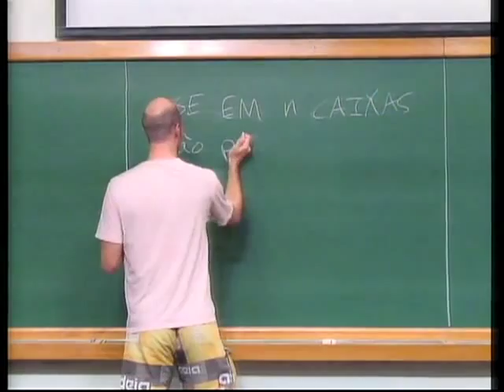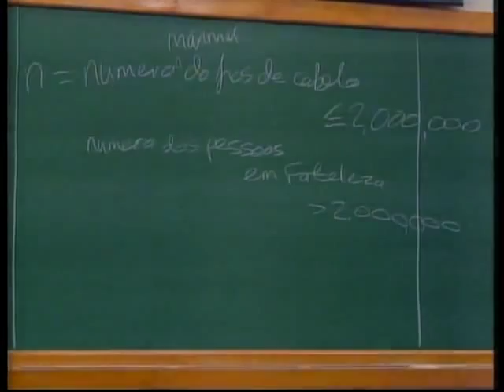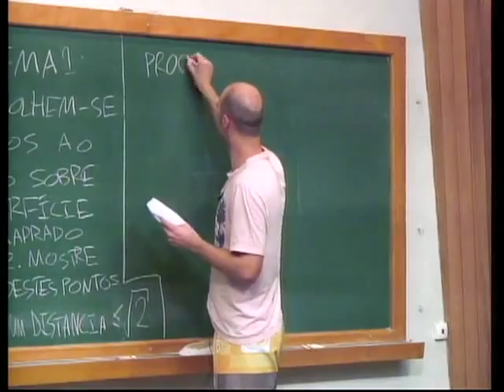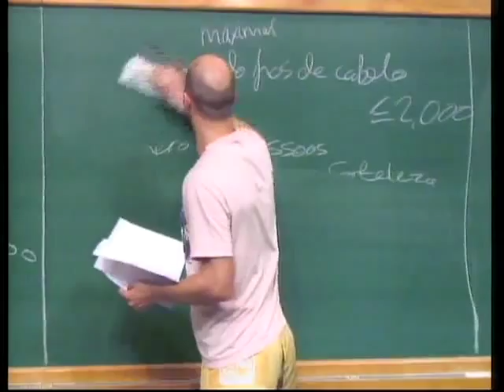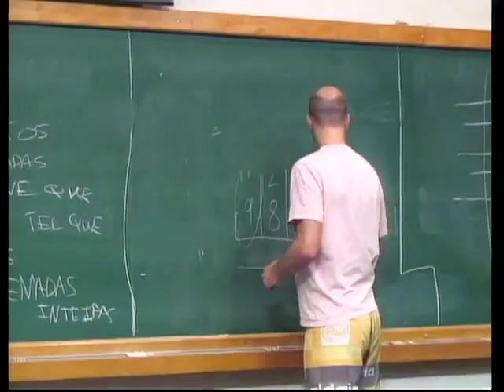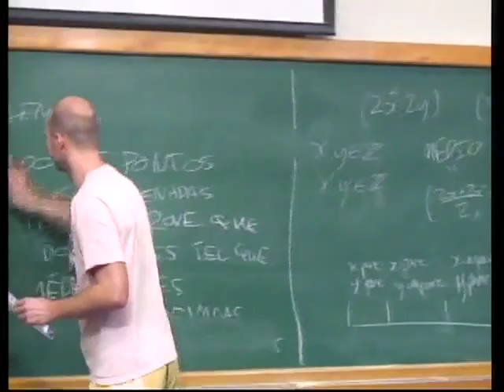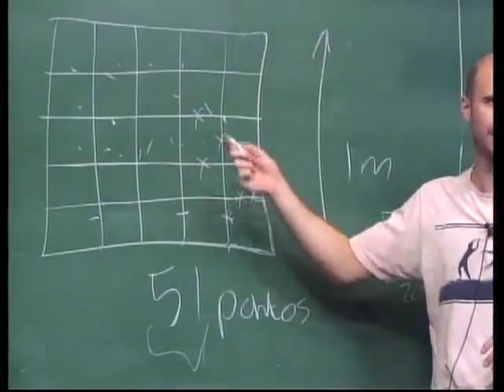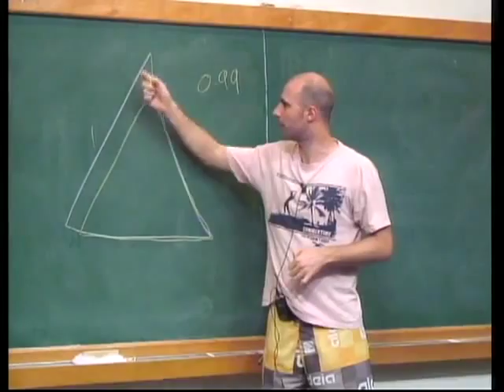Combinatória ( Casa dos Pombos ) Nível 2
Matéria - Combinatória
Conteúdo - Casa dos Pombos
Nível - 2
Aula - 7
Professor - Simon Griffiths